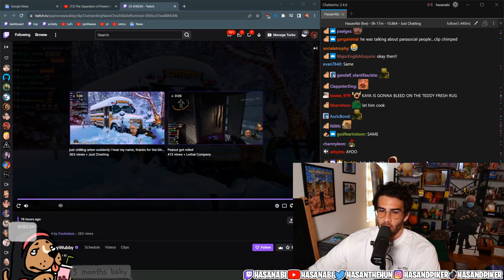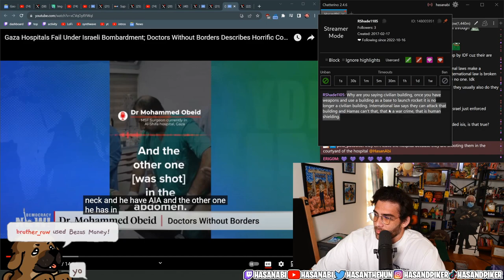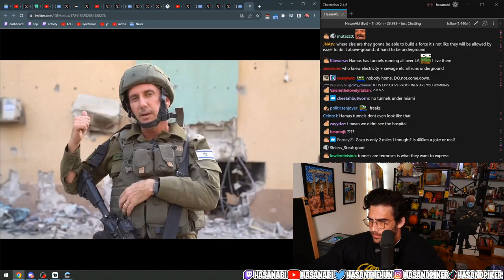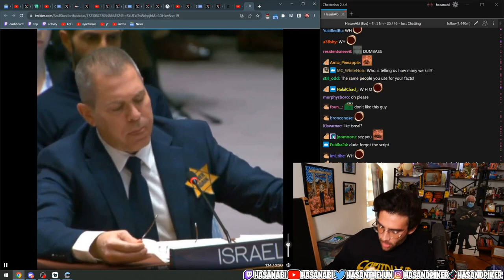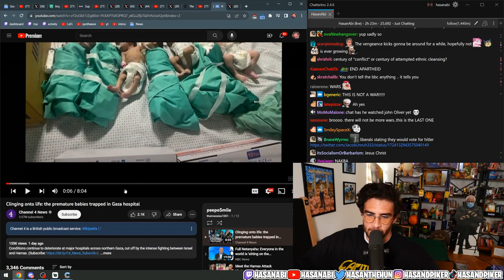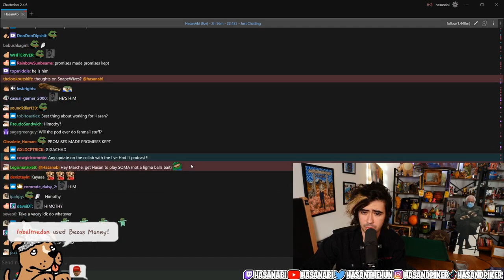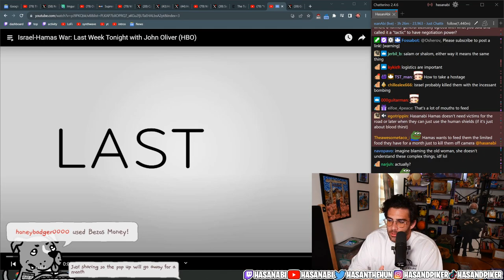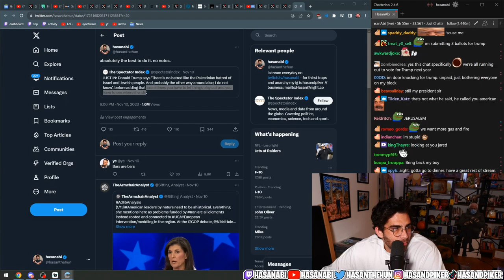HasanAbi Optimized twitch stream from 2023-11-13 "AL SHIFA HOSPITAL IS SURROUNDED"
Twitch stream from 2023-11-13, edited to remove silences and AFK portions. Original title(s): "AL SHIFA HOSPITAL IS SURROUNDED, DOCTORS GETTING KILLED! TIM SCOTT QUITS THE CAMPAIGN!"